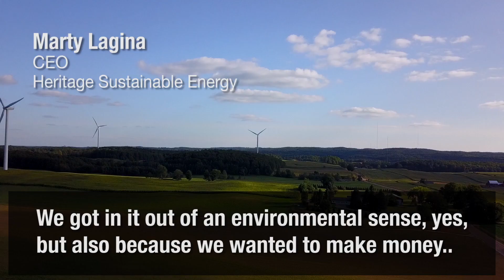Wind Energy: So, What About those Subsidies?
Wind Developer Marty Lagina explains how subsidies for wind energy, like subsidies for the internet, oil, gas, and nuclear power,  has driven technology forward.
In the case of wind, costs have now dropped so much that wind is a disruptive industry.